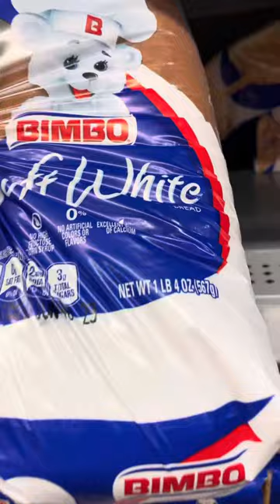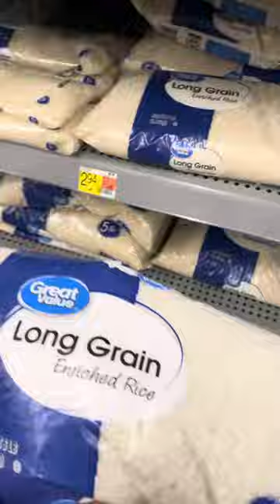Shop With Me At Walmart 🤗,,,Compra Conmigo En Walmart 🥰